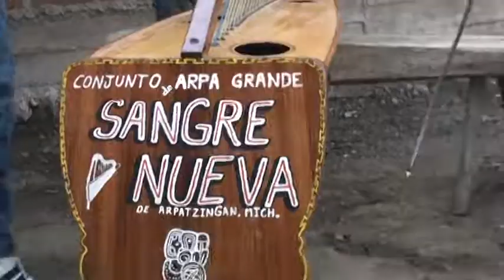APATZINGAN JAAMS SANGRE NUEVA 2